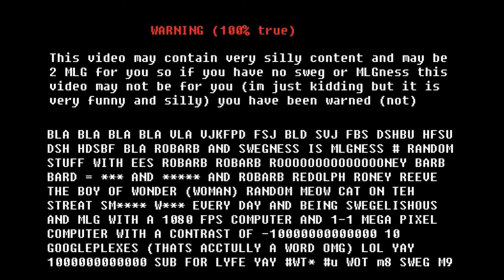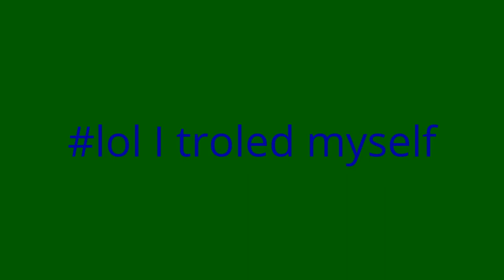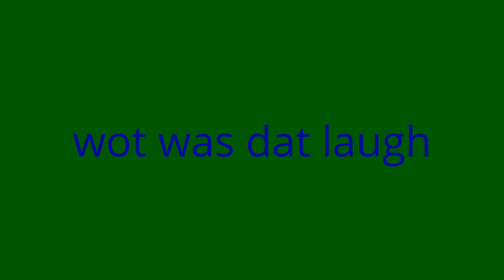random video AKA montage W\ willam\meowcat123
TRY NOT TO LAUGH AT THIS VOICE AND EDITING. Common to see 40 views (not really)